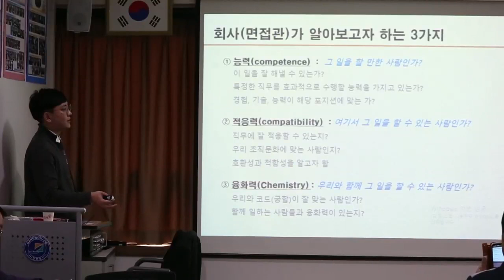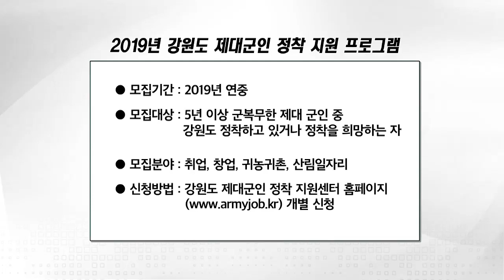내일 & 내 일: 강원도 제대군인정착지원센터 ‘취업프로그램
[국방뉴스] 19.04.01 내일 & 내 일: 강원도 제대군인정착지원센터 ‘취업프로그램

정동미)
강원도 제대군인 정착지원센터는 제대군인의 안정적인 사회복귀를 지원하는 ‘제대군인 정착지원 프로그램’을 운영하고 있습니다.
강경일)
지난 달 25일부터 5일간의 일정으로 올해 첫 취업 프로그램이 진행됐습니다.
내일엔 내일 심예슬 중삽니다.

5년 이상 군 복무 후 강원도에 정착하거나, 정착을 희망하는 제대군인에게 맞춤형 교육을 지원하는 ‘강원도 제대군인 정착지원 프로그램’ 지난 달 25일부터 29일까지 5일간의 일정으로  ‘2019년 제 1기 취업프로그램’이 열렸습니다. 교육 첫째 날에는 선배 제대군인과 대화의 시간이 마련됐는데요. 사회에 먼저 진출한 선배의 경험담을 들으며 앞으로의 삶을 어떻게 설계해나갈지 그려봅니다.

이어 본격적인 취업 역량 교육이 시작됐습니다. 먼저 자신을 어필하기 위한 구직서류를 작성해보는데요. 군 생활만 20년을 넘게 해 온 교육생들. 부대에선 후배들을 이끄는 베테랑 선배이지만, 이곳에선 여느 취업준비생과 다름없는 모습입니다.

다음은 모의 면접 시간. 교육생들이 직접 면접자와 면접관, 평가관이 되어보는데요.
실제로 면접을 진행하듯 진지하게 임하는 교육생들의 모습에서
앞으로 펼쳐질 제 2의 인생에 대한 열정이 느껴집니다.

INT. 박생수 예비역 준위 / 취업 프로그램 19-1기 교육생
이번 교육을 통해서 면접이나 사람을 대하는 모습, 관계에 대해서 새로운 것을 많이 배우게 됐습니다. 그걸 바탕으로 준비돼 있으니까 앞으로 취직하는 데는 전혀 문제가 되지 않을 것 같습니다.

강원도 제대군인 정착지원센터는 취업 프로그램 이외에도 다양한 분야의 교육을 진행하고 있습니다. 모집 분야는 취업과 창업, 귀농귀촌, 산림일자리 등 모두 4가지인데요. 전액 무료로 진행되는데다 교육 수당이 지급되고 숙박비도 지원됩니다. 5년 이상 군 복무한 간부라면 누구나 강원도 제대군인 정착지원센터 홈페이지를 통해 신청할 수 있습니다.

INT. 김현관 / 강원도 제대군인 정착지원센터장
강원도 제대군인 정착지원센터는 도민화 운동의 일환으로 2012년 7월에 개소해서 현재까지 1,406명을 대상으로 교육을 실시했습니다. 그 중에서 취업을 희망하는 963명 중에 694명이 취업하는 성과를 기록했습니다. 2019년에도 취업, 창업, 귀농귀촌, 취업역량 강화교육, 산림일자리 교육 등 다양한 분야에 대해서 제대군인들이 취업을 할 수 있도록 지원을 할 예정입니다.

한편 강원도 제대군인 정착지원센터는 오는 8월 국가보훈처의 ‘강원권 제대군인지원센터’와 협업해 분야별 정착지원 프로그램 운영을 강화하고 양질의 일자리를 제공할 계획입니다. 내일엔 내일 심예슬입니다.